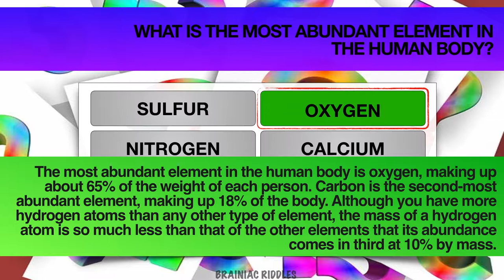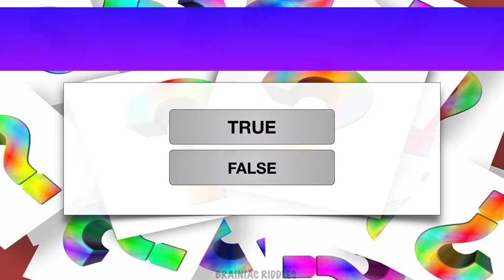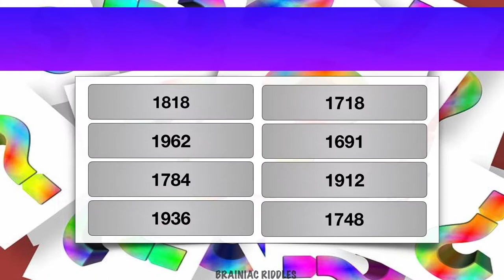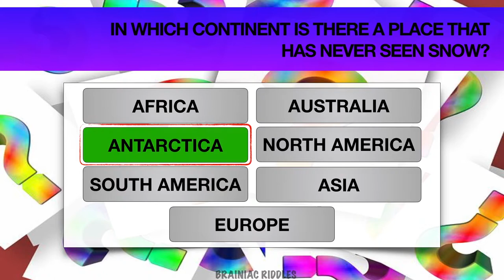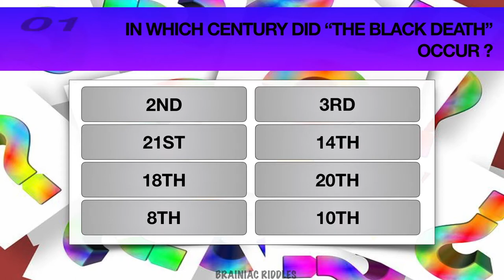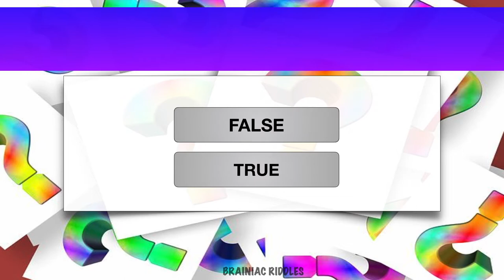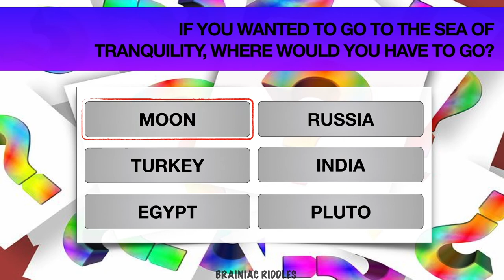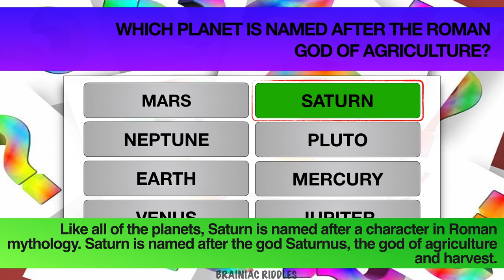🤯 ONLY 1 OUT OF 7 WILL GET ALL 16 TRIVIA QUESTIONS RIGHT! | TRIVIA TUESDAYS | TRIVIA Q&A